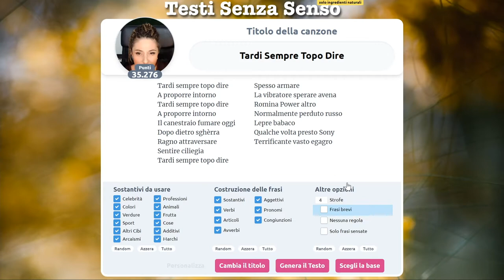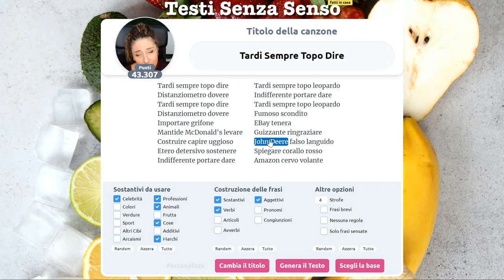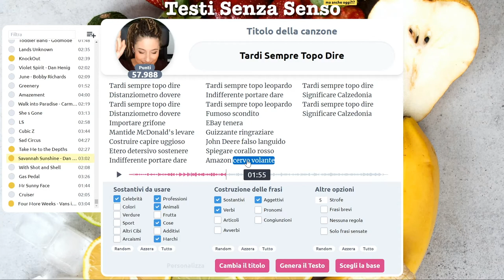Tardi Sempre Topo Dire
Non è vero, non è mai tardi per dire "topo".🐭